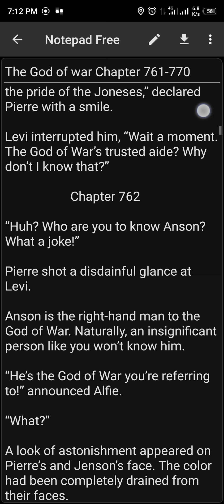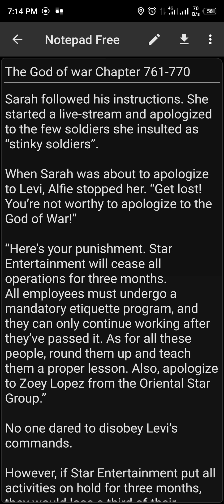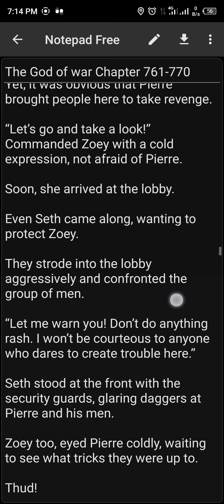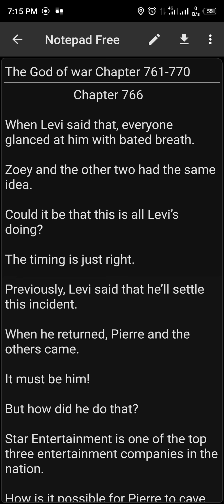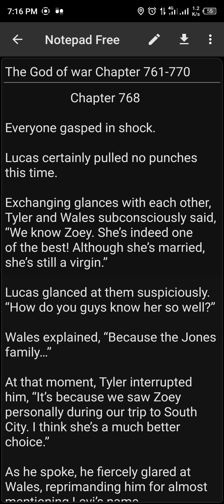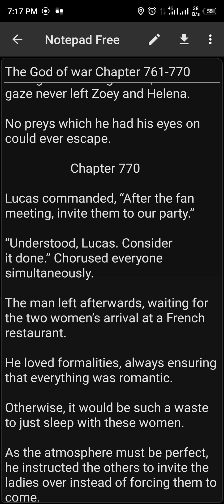The God of war(The Protector) Chapter 761-770